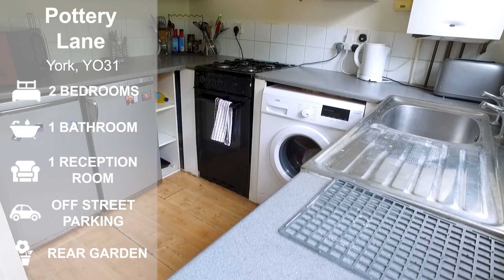House For Sale York, UK: 48 Pottery Lane - Preston Baker Estate Agent York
A fantastic home in York for sale! 🏡

This great property will be launching for sale with an open house Property Launch event on the 3rd of August 2019!

~*48 Pottery Lane - ONLY £190K*~

This two bedroom end terrace is located in a popular residential street in Heworth, enjoying easy access to the City Centre, local schools, Monks Cross and Vangarde Shopping Parks and the A64. With great potential to extend bot to the side and convert a large loft, this property would be ideal for investors or doer-uppers.

Freehold, 2 Bedrooms, 1 Reception Room, 1 Bathroom, House, Semi Detached, Garden